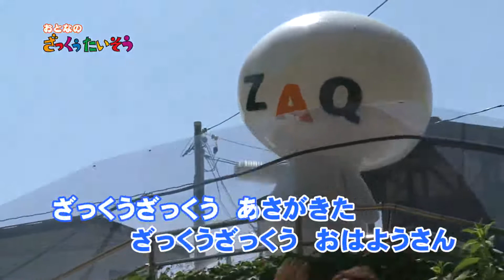おとなのざっくぅたいそう（須坂市動物園）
ＳＴＶのインターネットサービス「すこうＺＡＱ」のキャラクター「ざっくぅ」と一緒に踊る「ざっくぅたいそう」を子供たちや市民のみなさんが楽しく踊ります